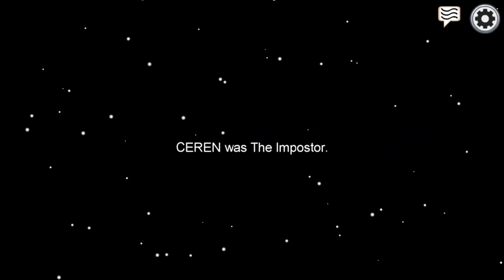oh no oh no oh no no no among us bad timing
Among Us is an online multiplayer social deduction game developed and published by American game studio Innersloth. It was released on iOS and Android devices in June 2018 and on Windows in November 2018, featuring cross-platform play between these platforms. The game was also released on the Nintendo Switch in December 2020, and has planned releases for the Xbox One and Xbox Series X and Series S in 2021.